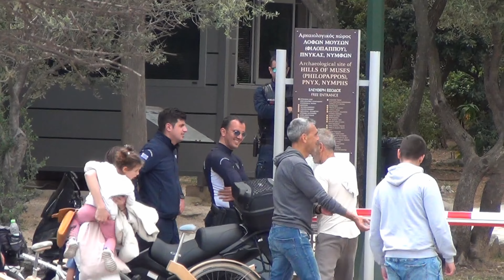ΟΜΙΛΙΑ ΤΟΥ PAUL "ΕΥ" - ΜΟΡΦΙΔΗ ΣΤΟΝ ΛΟΦΟ ΤΗΣ ΠΝΥΚΑΣ.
ΟΜΙΛΙΑ ΤΟΥ PAUL ΕΥΜΟΡΦΙΔΗ ΣΤΟΝ ΛΟΦΟ ΤΗΣ ΠΝΥΚΑΣ.